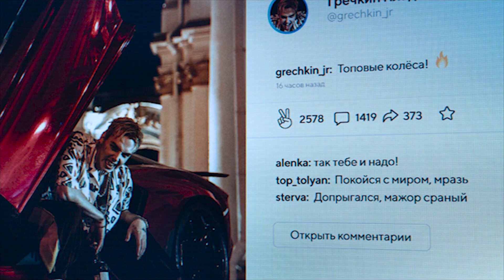KICKDOWN | Кирилл Гречкин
Пожалуйста, смотрите в HD.

Movie: Майор Гром: Чумной Доктор